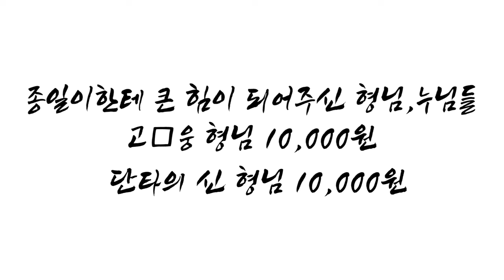야시장에서 모가지가 짤린 사건. 2024년.8월 28일